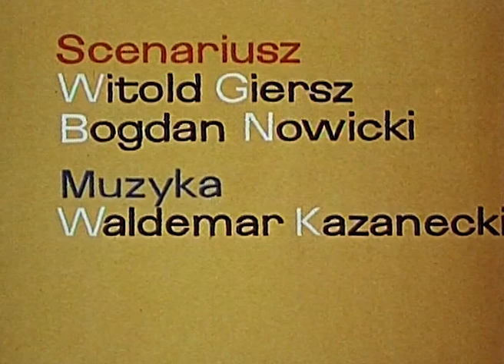PIRACI - PODRÓŻE W CZASIE | Animacja dla dzieci | reż. Bogdan Nowicki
Reżyser: Bogdan Nowicki
Scenariusz: Bogdan Nowicki